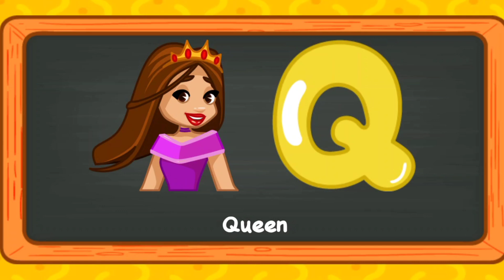|| ABCD || rhymes alphabet |¥ abcd ¥| ABCD cartoon